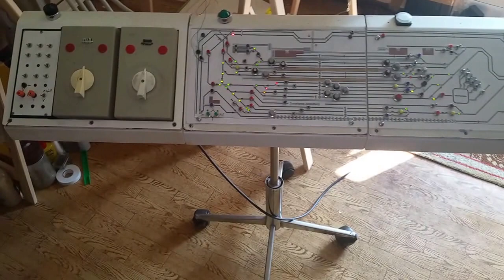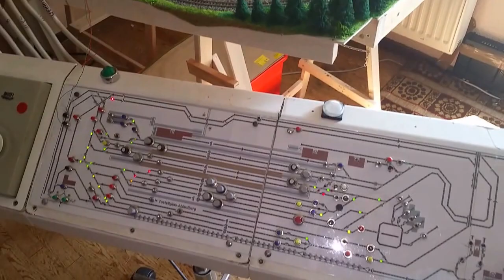Spur N Modellbahn Drehscheibe nun ausgemessen / Container Zug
So Freunde das ist der vorläufige Plan des BW,
Ich denke das passt alles so, außer Kohle Anlage,habe ich alles installiert ,dann noch eine
Schöne Testfahrt mit meinem Container Train,
Mit Ludmilla und 155 dran ,ach ja an den Depp der mich 2 mal Anruft um mir zu sagen das
Meine Anlage bald Geschichte ist , du hast einen Arsch offen du Spinner, 😡
allen anderen wünsche ich viel Spass bei mein Sonntags Video